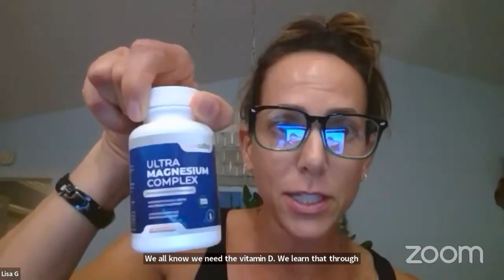LIVEGOOD Worldwide Recruiter Meeting With CEO Ben Glinsky